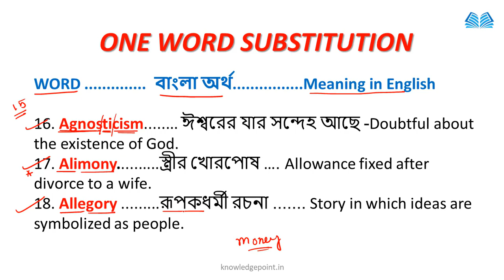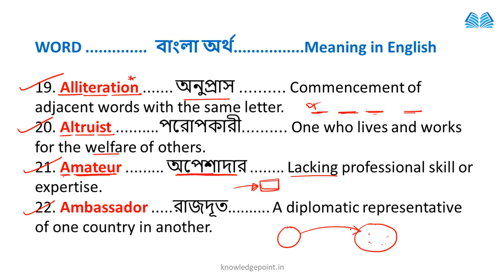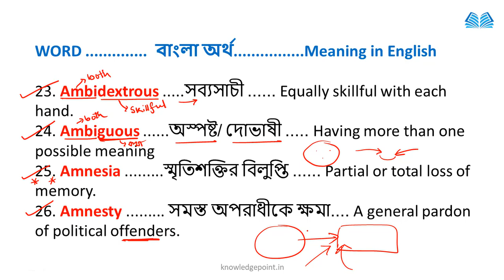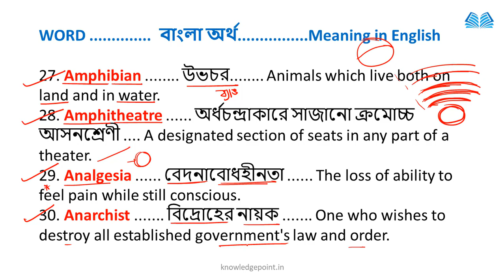🔴One Word Substitution With Bengali Meaning | A To Z| Class 02 | Online English Classes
One Word Substitution With Bengali Meaning | A To Z | Class 02 | For All Exams | By Knowledge Point

ALL ONE WORD SUBSTITUTION ASKED IN SSC CHSL EXAM | SSC CHSL 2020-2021 ENGLISH PREPARATION | SSC CHSL,
One word substitution (SSC, Police, IBPS, SBI, CBI, Police, LDC),
One Word Substitution in English Grammar | English By Shuvrodeb Roy For SSC, CGL, CHSL, BANK PO/CLERK,